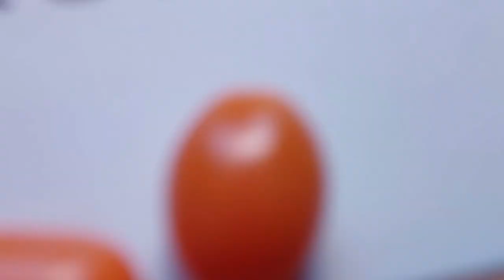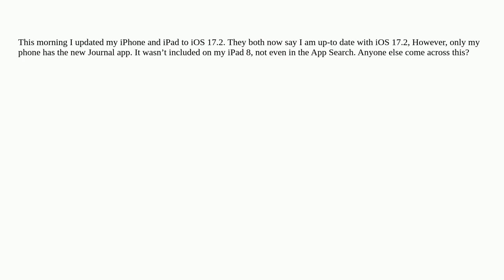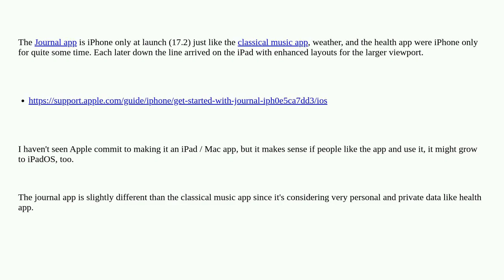Apple: iOS 17.2 Journal app?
iOS 17.2 Journal app?

A special thanks goes out to the community

  ios ipados ipad